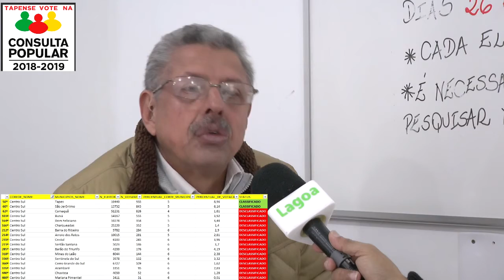TAPES LIDERA NÚMERO DE PARTICIPAÇÕES NA CONSULTA POPULAR 2018.